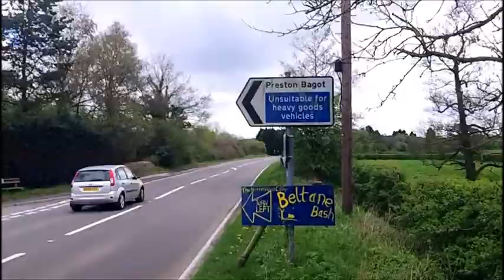bowtop wagons moving on again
oldbury lads at pete delanys ,beltane bash ,partying with the hippiess and made welcome ,great bunch of people,who live in horsedrawn caravans all year round,,they call us the wekend warriors,,they treat us with respect as we do them ,great weekends ,any horse drawn wagon weekenders like ourselves,out there,come along with ya wagons ,dont knock it till youve tried it ,look out for ..the horse drawn camp...or google em ,the hedgegrow crawlers..